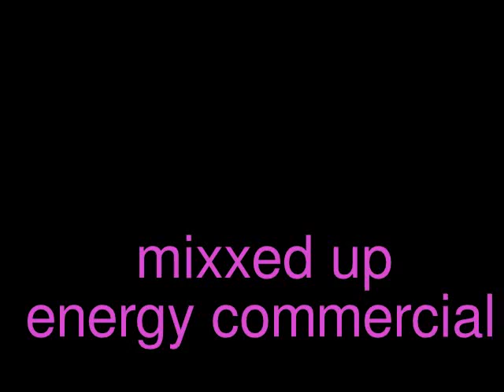mixxed up energy commercial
een leuke commercial over mixxed up energy  gemaakt in me achtertuin en gewoon in een paar minuten in elkaar geflanst